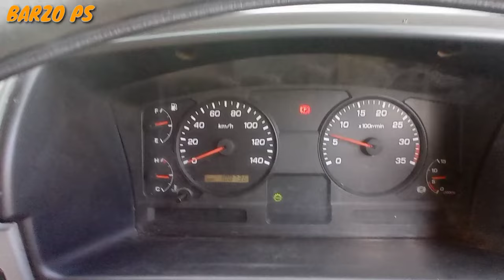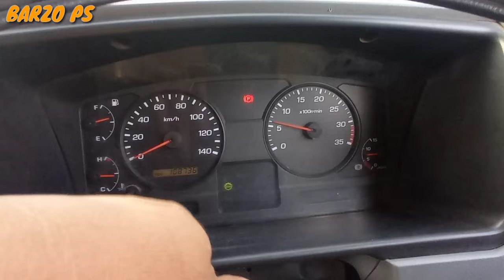Cara Mudah Belajar Dasar Mengemudi Tronton Fuso Fighter.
Cara mudah belajar dasar mengemudi fuso fighter ini sebenarnya hampir sama dengan cara mengemudi truk lainnya. Cara mudah belajar mengemudi fuso fighter ini bisa dilakukan oleh siapa saja yang ingin belajar dan mencobanya. Cara mudah belajar tronton fuso fighter ini kita harus tau kuncinya yaitu di letak persneling(gigi), pedal kaki dan panjang lebar kendaraan. Cara mudah mengemudi tronton fuso fighter ini akan mudah di dapat jika kita sering belajar dan mempraktikkannya langsung. Cara dasar belajar mengemudi tronton fuso fighter tidak jauh beda dengan belajar dasar truk tronton merk lain, mungkin hanya berbeda sedikit. Belajar dasar mengemudi fuso fighter ini juga bisa dipelajari di sekolah online atau kursus belajar mengemudi mobil besar. Mengemudi fuso fighter dengan mudah ini juga harus hati-hati dan mengikuti peraturan yang berlaku ya teman-teman...
Tetap berhati-hati dalam melakukan segala aktivitas dan jangan lupa berdoa...
Terimakasih...